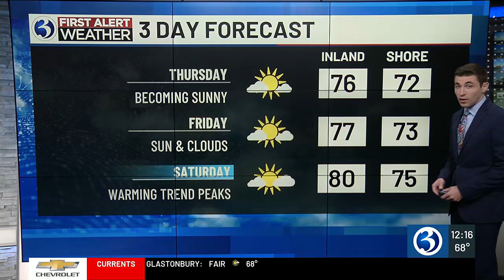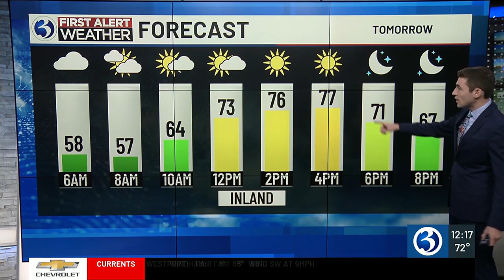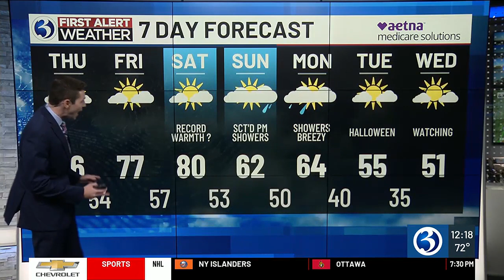FORECAST: A stretch of unseasonably warm weather is unfolding!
Meteorologist Mike Slifer updates the weather for Thursday Oct. 26. Here's the noon forecast.